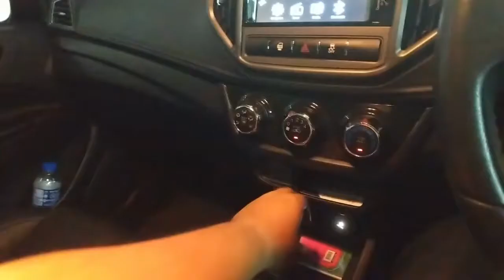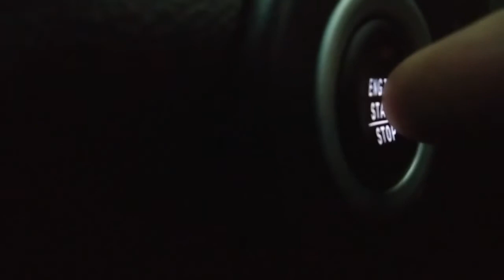Pickup: Marvel Legends 2018 Lizard BAF Spider-Man Wave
Just a short clip of me picking up the Marvel Legends 2018 Lizard BAF wave.